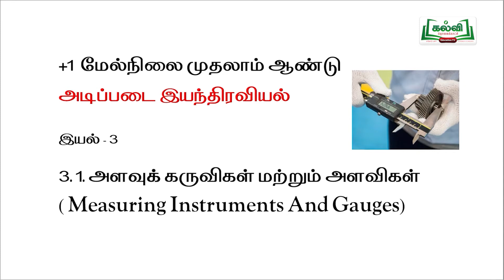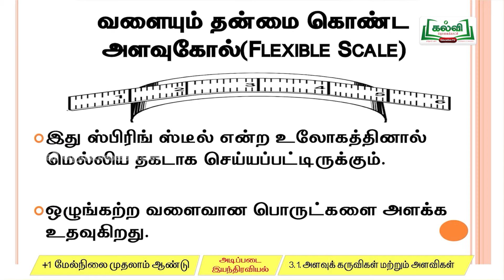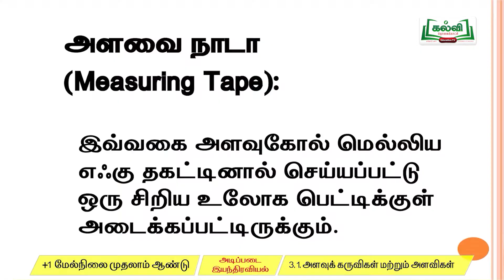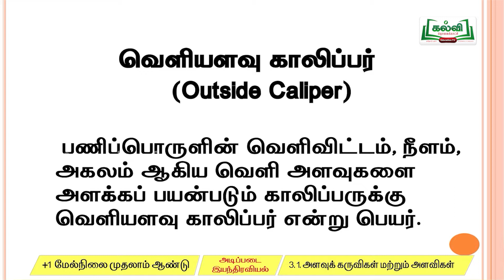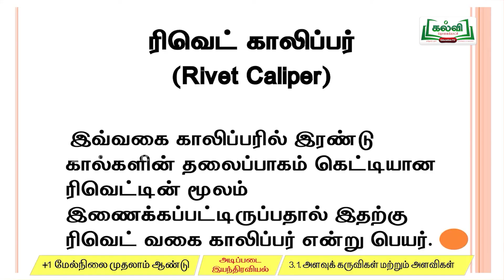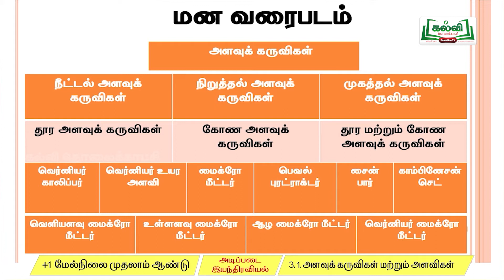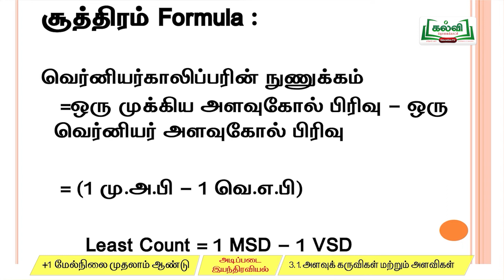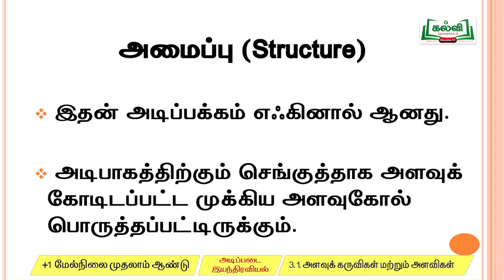Class 11 | வகுப்பு 11| அடிப்படை இயந்திரவியல்| அளவுக்கருவிகள் மற்றும் அளவிகள் |இயல் 3 |பகுதி1|KalviTv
இப்பாடப்பகுதியில் ஆசிரியர் '  அளவுக்கருவிகள் மற்றும் அளவிகள் ' தலைப்பு கீழ் உள்ளபாடப்பகுதியை கற்று தருகிறார்.( பக்க எண் - Pg. no 28)

Measuring Instruments And Gauges